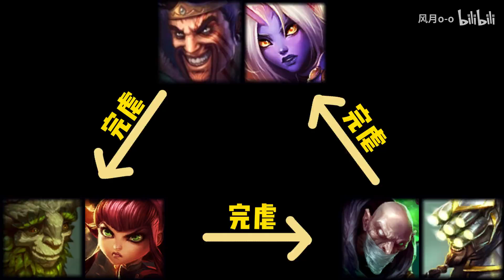姿态和Letme试玩2V2新模式，选出翠神加安妮的组合，直接把2V2变成5V2